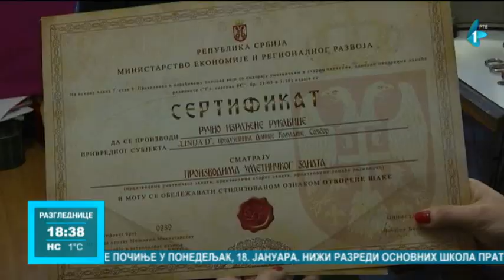Maštovita Somborka dizajnira unikatne rukavice: Nikada nisam sašila isti par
Tokom hladnih dana žesnke rukavice nisu samo tu da zagreju, već i da ukrase izgled ruke, kao modni detalj. Danica Komadina iz Sombora poslednju deceniju ima neobičan hobi, bavi se dizajniranjem maštovitih unikatnih rukavica i kaže da nikada nije sašila isti par. Ističe da je njen hobi dopuna kućnog budžeta, a proizvode ispred Udruženja starih umetničkih zanata izlaže na sajmovima, kojih je falilo prethodne godine.